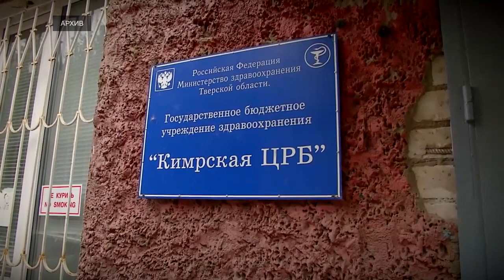Поездка губернатора в Кимры